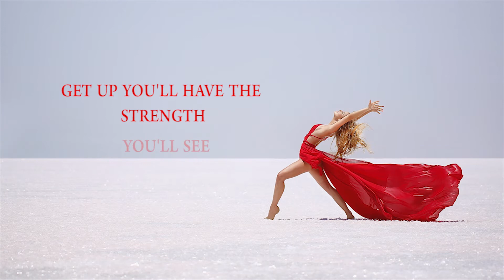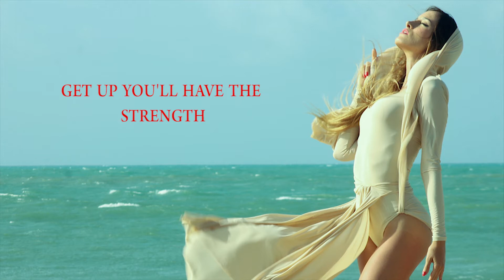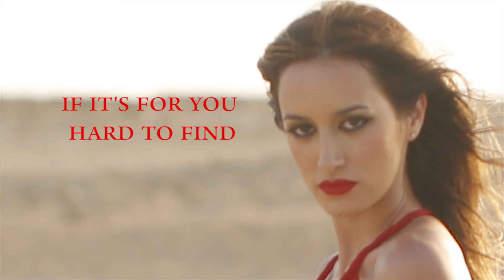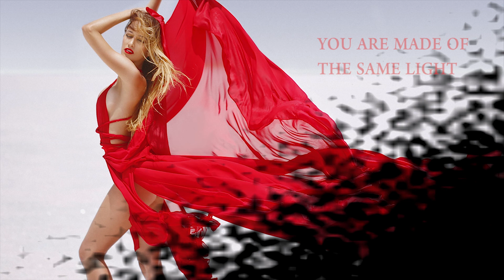Magic Is Here Karaoke - Sukantti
“MAGIC IS HERE" Karaoke - Sukantti [Official Lyrics in English].

Official music video by Sukantti performing “Magic Is Here" (C) 2016 Sukanty Records.